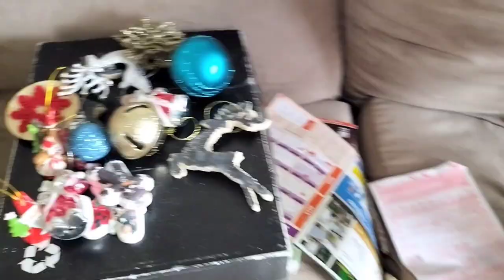PASKO NA SA BAHAY ! PUTTING UP OUR CHRISTMAS TREE WITH MY LITTLE ELVES 2024! ❤️ VLOGMAS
Join us as we hand over the reins and let the kids take charge of decorating the Christmas tree—let's see how wild this turns out! Get ready for a hilarious and adorable Christmas tree decorating takeover! In this fun and festive video, kids take the reins and show us their creative skills when it comes to decking the halls. From tangled lights to mismatched ornaments, these little ones bring their own unique style to the holiday tradition. Join us for a joyful and entertaining ride as we let the kids take over Christmas tree decorating!

We publish videos almost daily, capturing our family's adventures (Tuesday, Wednesday & Saturday ) from school experiences, cooking tips to travel escapades , beauty ,fashion , grocery vlog , grocery haul ,shopping haul , shopping review & More! Your support is invaluable to us ❤️, and we love connecting with viewers who resonate with our journey.

Parenting is a remarkable journey filled with ups and downs, laughter and tears. Alana and Jace decorating our christmass tree is just one of many magical moments we eagerly anticipate sharing with you. Your engagement encourages us to continue creating content that resonates with families like ours! ❤️😘